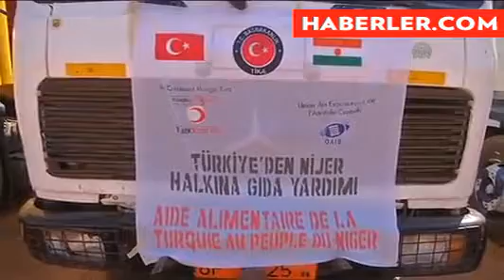Un ve Unlu Mamuller Tanıtım Grubu'ndan Nijer'e 6 bin tonluk gıda yardımı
Un ve Unlu Mamuller Tanıtım Grubu